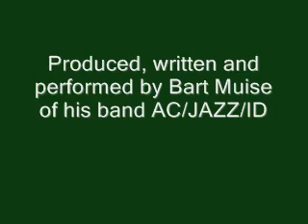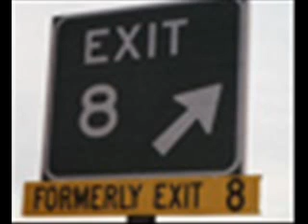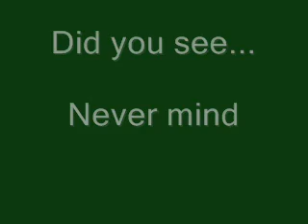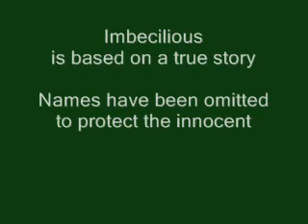Imbecilious Video.WMV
This video "Imbecilious" was put together for the song off my first AC/JAZZ/ID album. It's about a land of imbeciles doing what they do best... absolutely nothing! Liked by most, it was a fun surprising hit that was not taken seriously during the recording process.